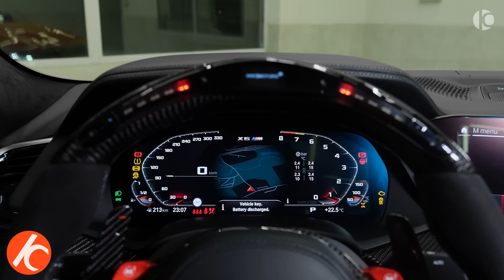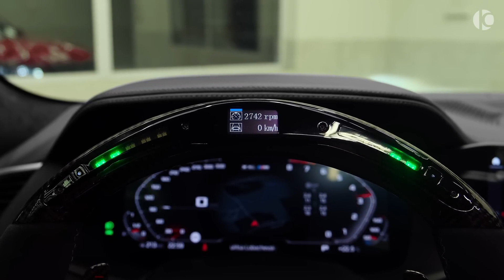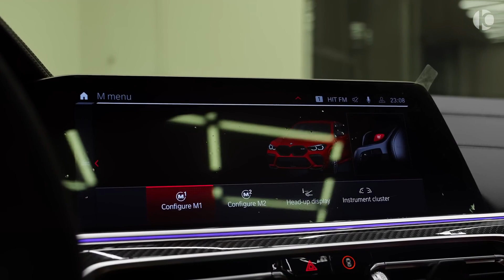BMW X6M RP850 - Wild Super SUV from Ramon Performance.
.V8, 4.4 L, 850 Hp, 1111 Nm

0-100 (km/h): 2.7 s 100-200 (km/h): 6.2 s

Hey Automotive Enthusiast! The channel is glad to have you on board & I am sharing my passion regarding the automotive World!

 You'll find your weekly doses of Car content Here!